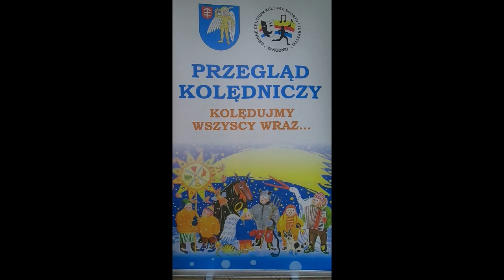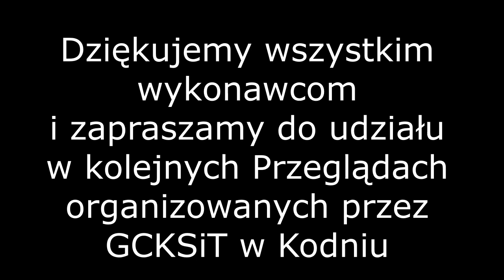Przegląd Kolęd i Zespołów Kolędniczych Kodeń 2022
XXI Przegląd Kolęd i Zespołów Kolędniczych Kodeń 2022
Gminne Centrum Kultury, Sportu I Turystyki w Kodniu